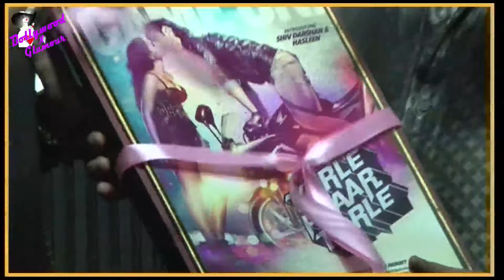Karisma Kapoor, Mukesh Bhatt at music launch of film 'Karle Pyaar Karle'